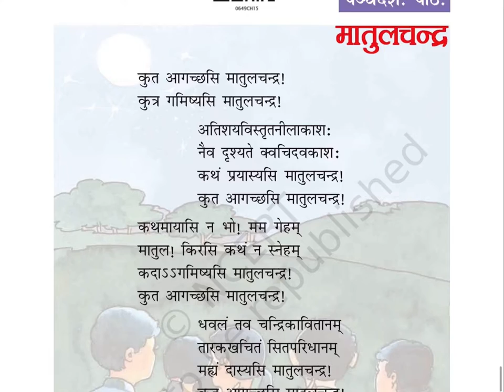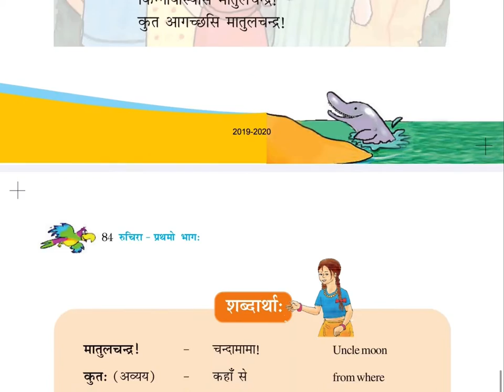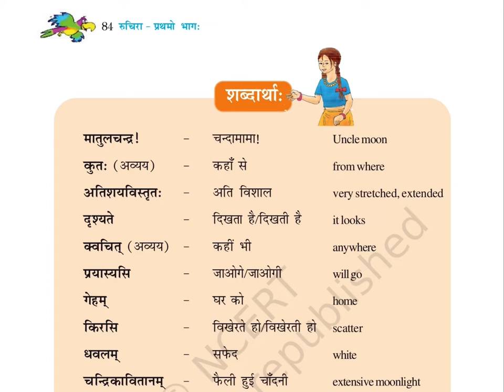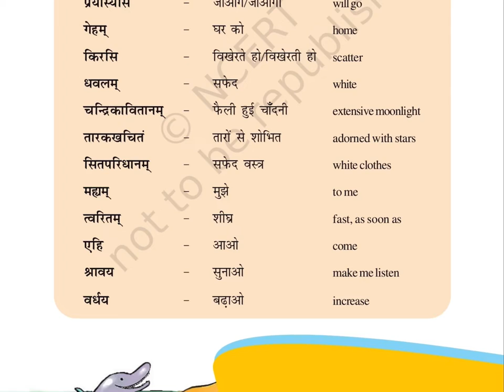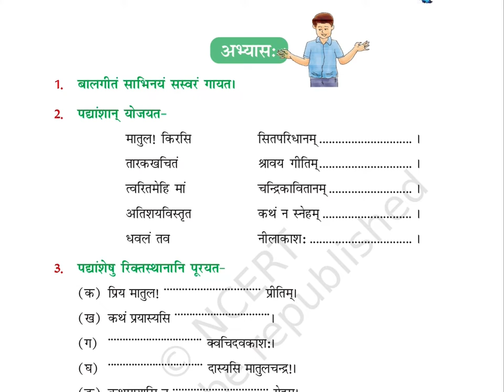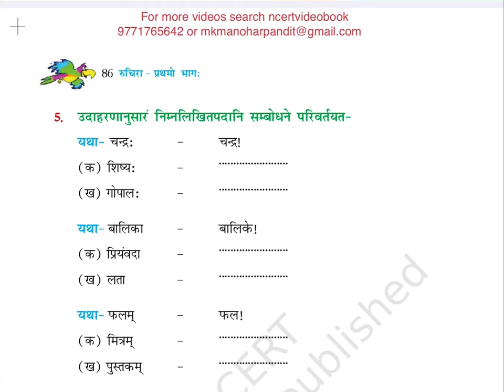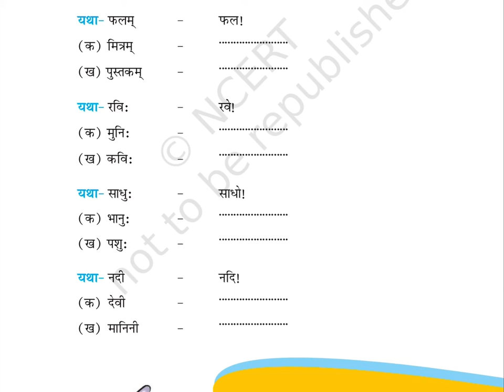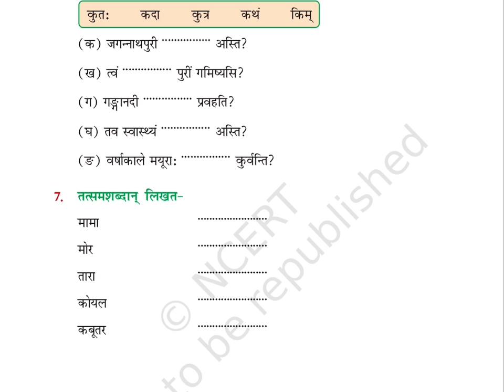मातुलचन्द्र (Class 6) Chapter 15, RUCHIRA, SANSKRIT, OLD NCERT@ncertvideobook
NCERT_CLASS_6_SANSKRIT_RUCHIRA